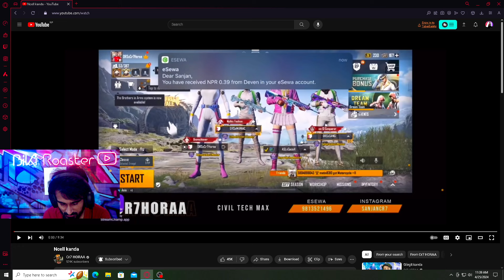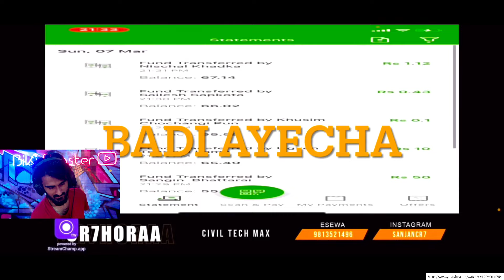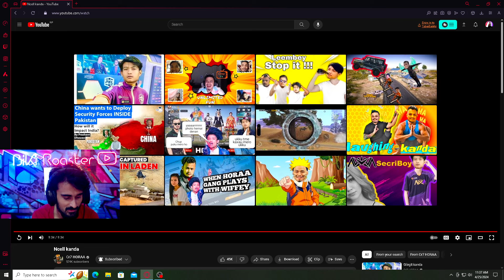BIKI REACT ON CR7 HORAA - NCELL KANDA😂😂